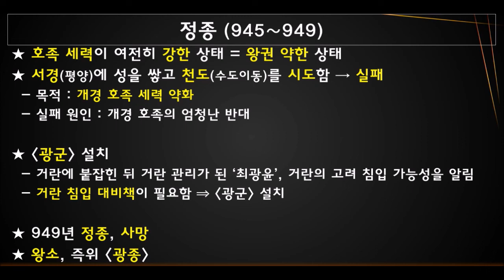[한국 고려사] 고려 정종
이 채널에 올라가는 영상은 현재 대한민국 교육과정에 의거해 제작한 교과서 내용을 중심으로 제작합니다.
이곳은 온라인 학교 수업 현장입니다. 대한민국 역사학계에서 논해지거나 증명되어야 할 비주류 가설들을 논하는 곳이 아닙니다.
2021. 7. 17 부터 학생 또는 역사 시험을 준비하는 분들에게 혼란을 야기할 수 있는 댓글이나 공격적인 댓글은 별도의 답글 없이 차단 및 삭제 조치 하도록 하겠습니다.